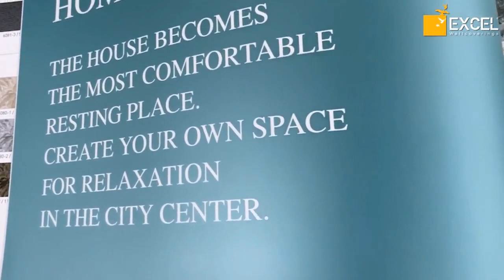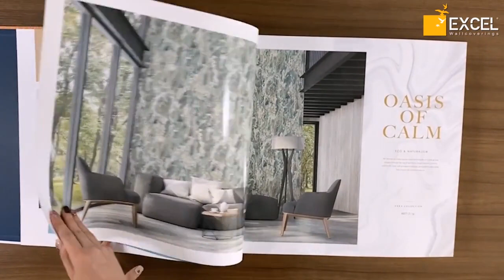Unleashing Hera Volume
And the wait is finally over.
Here's unleashing Hera Volume - A Staycation collection that leaves you awestruck!